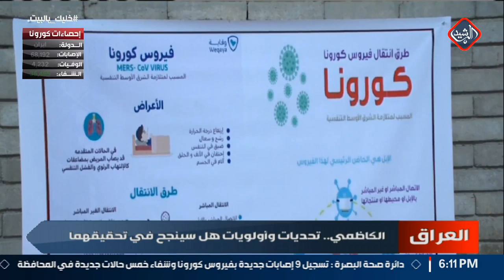الكاظمي.. تحديات وأولويات هل سينجح في تحقيقهما ؟